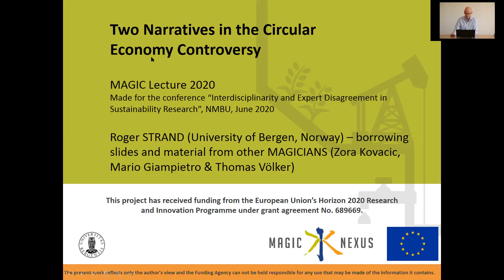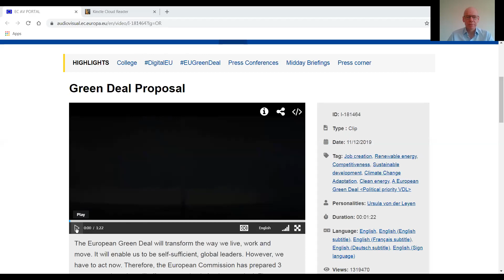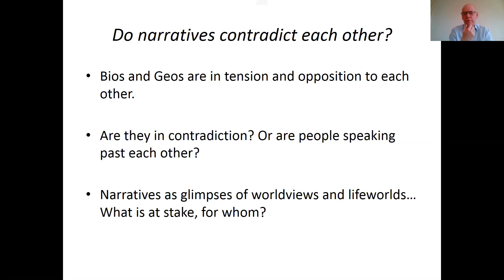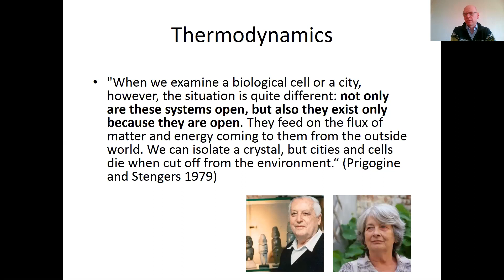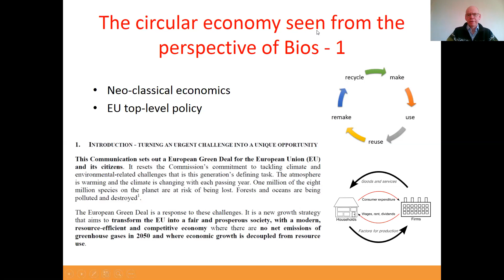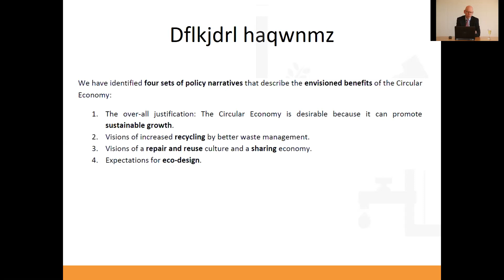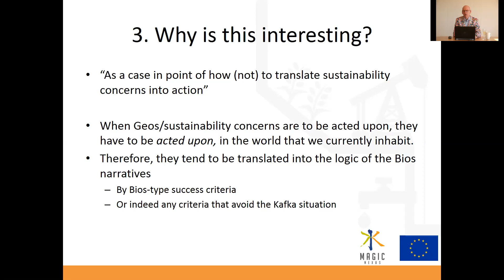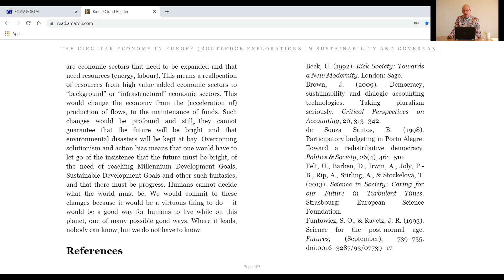Two narratives in the circular economy controversy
Professor Roger Strand from Centre for the Study of the Sciences and the Humanities (SVT) at University of Bergen, explains how two different grand narratives of BIO (growth and scientific development) and GEO (limits of resources) influence the debate on circular economy and sustainability.

What is the Circular Economy all about? What is the similarity between the idea of the circular economy and the horror movie "The Human Centipede"? Why is the circular economy a good idea even if the economy cannot be circular? These and many other questions will be answered by this talk.